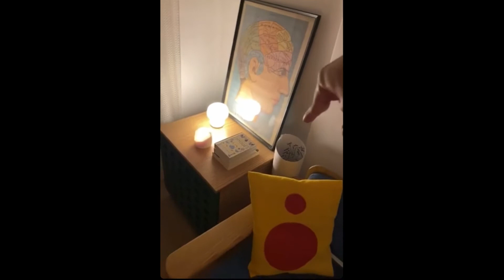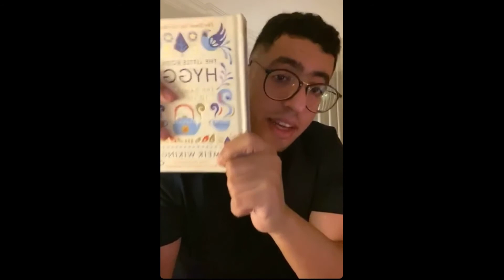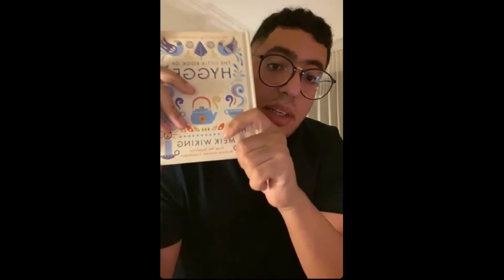FMD Live: Kareem Hisham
Kareem Hisham, a GUC product design graduate who used to hate everything about furniture, is now founder and design director of Nordica, a Scandinavian styled furniture brand based in Cairo, Egypt.
He delved deep into the world of advertising and branding, currently heading production department at @excusemycontent, as he tries to fuse the two worlds into one, making sure aesthetics and presentation go hand in hand to offer a new standard to the market.
Kareem is also a part-time -his bedroom- illustrator, a wannabe chef, taking compliments from family and friends, and he takes his music very seriously!!